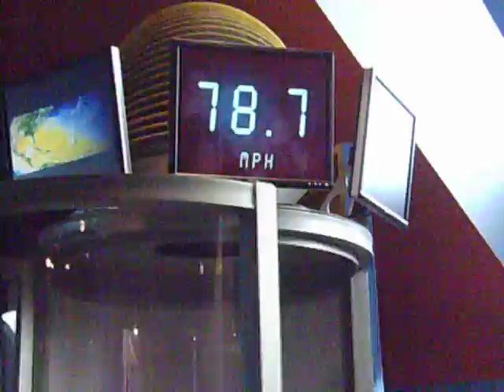6 year old brothers stuck in wind tunnel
discovery center 6 year old brothers in a wind tunnel withstanding winds over 70 mph